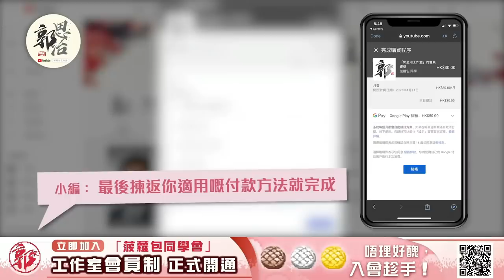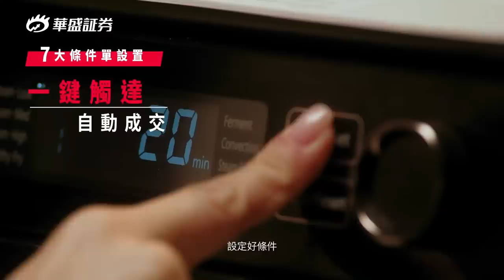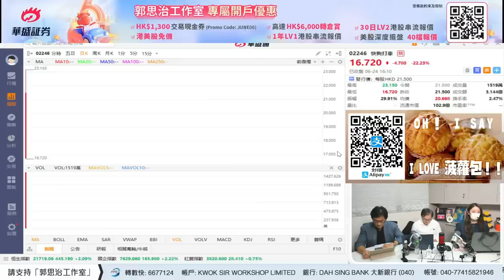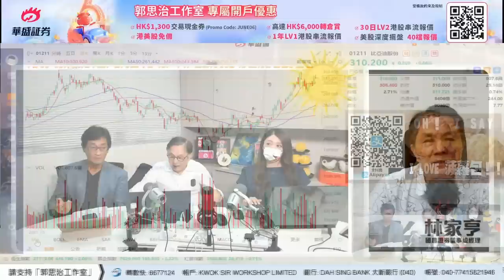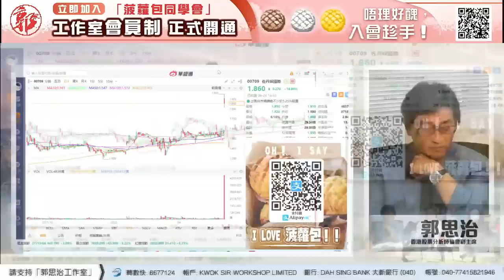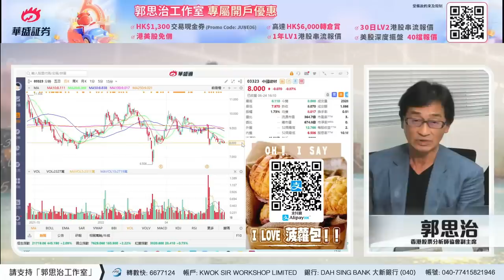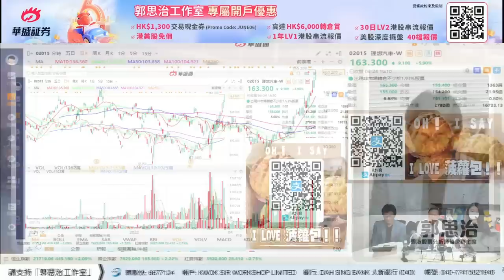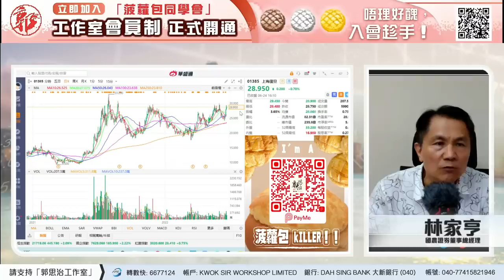【郭Sir 財經直播室】2022-06-24 郭思治 藺常念 林家亨 李元玄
【線上開戶獎賞】🔥
於活動期間成功完成線上開戶可獲贈：
1. HK$1200華盛通APP交易現金券。
-頭一張($400)開戶口即刻可以用🎊
-第二張($400)keep30日用得🎊
-第三張($400)keep60日用🎊
2.港股買賣無限免佣。
3.美股買賣180天免佣額度卡。
4.一年免費港股LV1串流行情（價值高達696HKD）。
5. 郭Sir專屬連結：額外再多HK$100華盛通APP交易現金券。（用戶須於註冊後開戶前於華盛通APP內輸入Promo Code【JUNE06】自行兌換）✨
6. 華盛「6週年」入金轉倉賞:只要存入指定金額或完成轉倉條件, 即可獲得最少$1,500, 最多$6,000交易現金券回贈

【週年賞】💥
在6月6號、16號、26號 當日遞交開戶申請並在6月30日前成功開戶，並填妥以下登記表格：
1. 價值$150八達通乙張（僅限前50位，先到先得）
2. 華盛6週年發仔福袋：

【全新註冊獎賞】🔥
1個月免費港股LV1串流行情（價值58HKD）

活動時間：2022年06月01日至2022年06月30日（包含首尾兩日）；
適用人群：在2022年06月01日00:00為全新用戶 (僅限港澳台及海外居民)。

00:00【郭Sir 財經直播室】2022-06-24 郭思治 藺常念 林家亨 李元玄
09:30  大市
15:08 快狗打車(02246)(GOGOX)
18:40 協鑫科技 （03800）
20:21 蔚來汽車(09866)
23:31  比亞迪(01211)  蔚來(09866)  小鵬汽車(09868)  理想汽車(02015)
27:10  游水策略
30:52  信達生物 (01801.HK)
33:04  愛康醫療 (01789.HK)
33:59 中遠海控 (01919.HK)
34:37 江西銅業股份 (00358.HK)
35:19 理想汽車(02015)   比亞迪(01211) 廣汽(2238) 長城汽車(02333)
37:40 佐丹奴國際(00709)
40:41 建滔積層板 (01888.HK)
42:46 粵海投資(00270.HK)
44:18 中國建材 (03323.HK)
46:10  贛鋒鋰業 （01772）
47:01 信義光能(00968)
48:46 港交所 （00388）
52:40 中電控股(00002.HK)
54:50  中遠海控 (01919.HK) 換馬策略
56:38 油價
57:31 耐世特(01316.HK)
58:55 藥明生物 (02269)
01:00:25 華潤啤酒 (00291.HK) 青島啤(00168)
01:02:04 江西銅業股份 (00358.HK)  中國鋁業 (02600.HK)
01:03:23 美團－Ｗ(03690.HK)
01:04:22 上海復旦 (01385.HK)
01:07:14 節目預目: Chill 級TALK - 李根興博士專訪 6月25日 9:00 AM 播出

【GUARANTEE】速乾運動衫 現正限量發售：
已預訂之朋友請留意電郵。
【限量發售】
郭sir健身書 - 珍藏價每本$100
郭sir肖像紅酒- 珍藏價每支$499

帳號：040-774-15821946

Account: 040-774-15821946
👍🏻讚好Facebook 專頁：
♥️郭思治工作室：
🌎追蹤Instagram：
💪🏻股壇大隻佬－郭sir 郭思治 Kwok.sir：